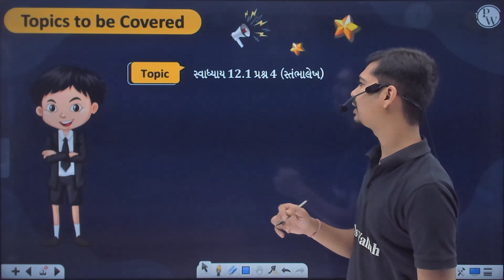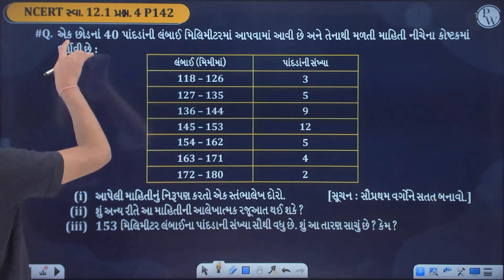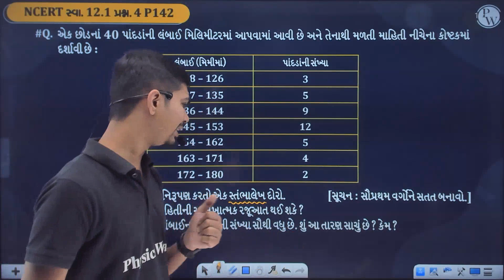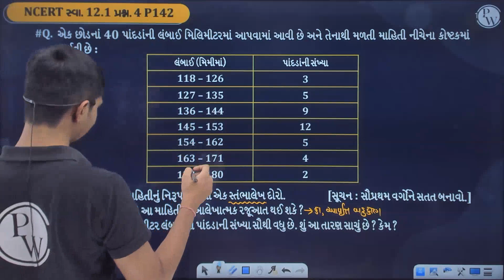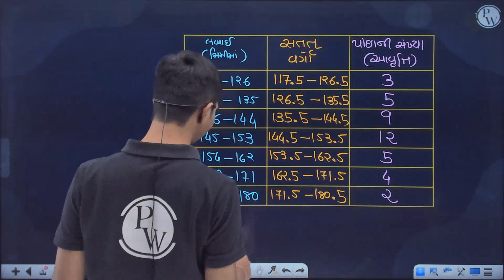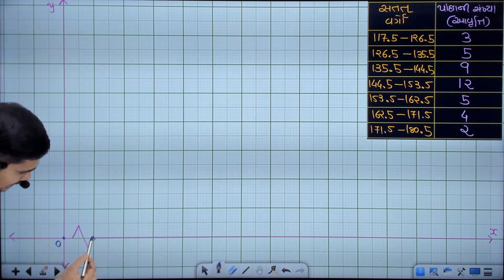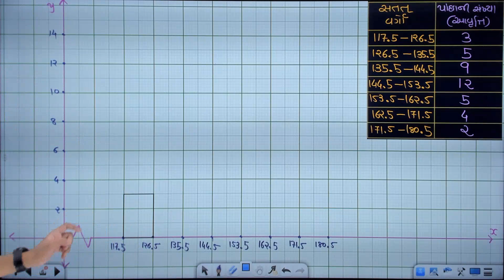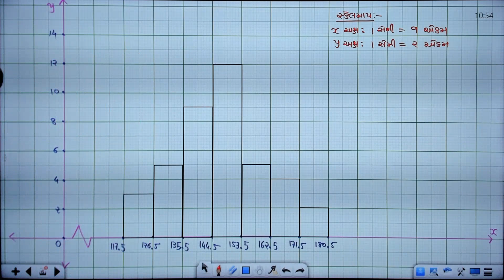આંકડાશાસ્ત્ર 9 | સ્વા 12.1 પ્રશ્ન 4 (સ્તંભાલેખ) | Maths | STD 9th/GSEB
This video explains how to solve question 4 of exercise 12.1 from the chapter Statistics 9 of the Mathematics textbook for STD 9th GSEB students. You will learn how to draw a bar graph using the given data and answer some questions based on it. This video will help you to understand the concepts of statistics and improve your skills.

📌 𝐏𝐖 𝐆𝐔𝐉𝐀𝐑𝐀𝐓𝐈 𝐒𝐎𝐂𝐈𝐀𝐋 𝐌𝐄𝐃𝐈𝐀 -
📌 𝐏𝐇𝐘𝐒𝐈𝐂𝐒 𝐖𝐀𝐋𝐋𝐀𝐇 𝐒𝐎𝐂𝐈𝐀𝐋 𝐌𝐄𝐃𝐈𝐀 -
⏳ 𝐓𝐈𝐌𝐄𝐒𝐓𝐀𝐌𝐏𝐒
00:00 Introduction
01:24 Recap of previous lecture
03:56 સ્વાધ્યાય 12.1 પ્રશ્ન - 4 (સ્તંભાલેખ)